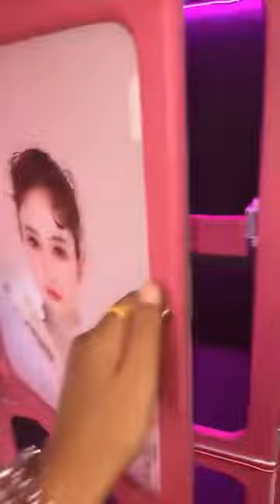รถกู้ชีพ “ แตงโม ภัทรธิดา “ เสร็จเรียบร้อย แอนนาส่งมอบให้กู้ภัยตามเจตนารมณ์ที่อยากทำให้แตงโม🙏❤️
ขออนุญาตนำคลิปมาลงที่ยูทูปนะคะ 🙏❤️
Cr : แอนนา